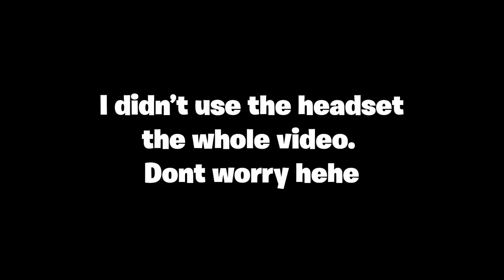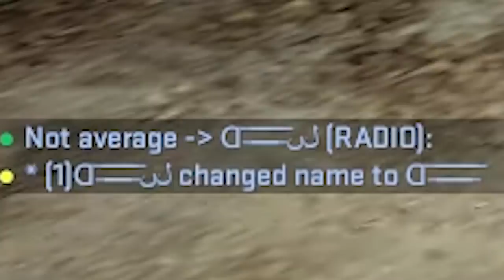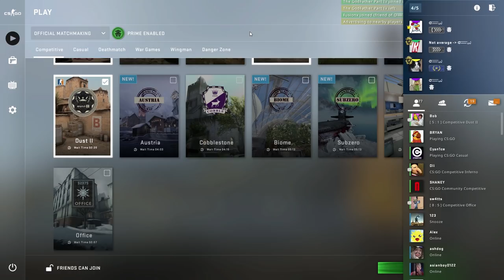playing csgo with my new headset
anddd we back with another CSGO funny moments video. I got much footage so there is more to come.

- Editing by me